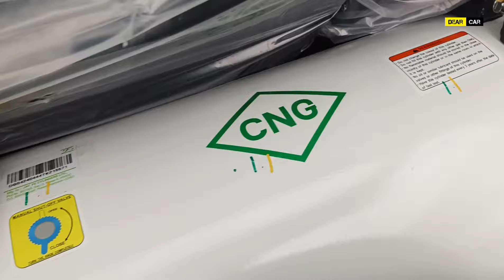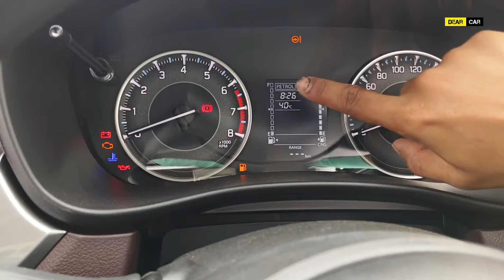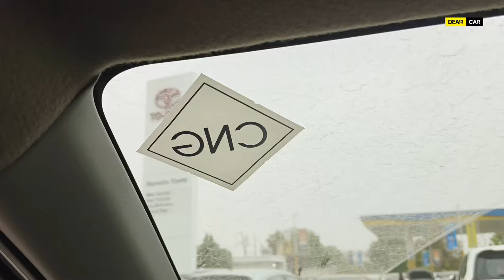Toyota urban cruiser taisor E ✅ CNG 😲2024 full walkaround review 28 km/kg milage 😍 ₹8,71,500 LAKH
Address- Goenka Motors Pvt. Ltd., Andhwa(Jhushi, Varanasi - Prayagraj Rd, Prayagraj, 211015

Toyota Taisor E CNG Prices: The price of the Toyota Taisor E CNG in New Delhi is Rs 8.71 Lakh (Ex-showroom)..

Toyota Taisor E CNG mileage : It returns a certified mileage of 28.5 km/kg.

Toyota Taisor E CNG Colours: This variant is available in 8 colours: Enticing Silver, Cafe White With Midnight Black, Gaming Grey, Lucent Orange, Sportin Red With Midnight Black, Enticing Silver With Midnight Black, Sportin Red and Cafe White.

Toyota Taisor E CNG Engine and Transmission: It is powered by a 1197 cc engine which is available with a Manual transmission. The 1197 cc engine puts out 76.43bhp@6000rpm of power and 98.5Nm@4300rpm of torque.

Toyota Taisor E CNG vs similarly priced variants of competitors: In this price range, you may also consider Maruti FRONX Sigma CNG, which is priced at Rs.8.46 Lakh. Tata Nexon Smart Plus, which is priced at Rs.8.90 Lakh and Maruti Brezza Lxi CNG, which is priced at Rs.9.29 Lakh.